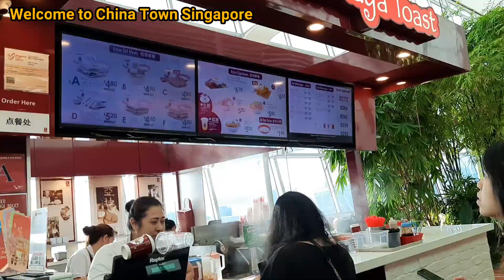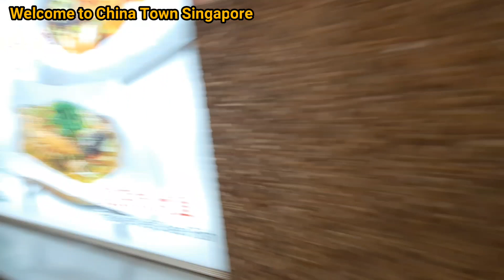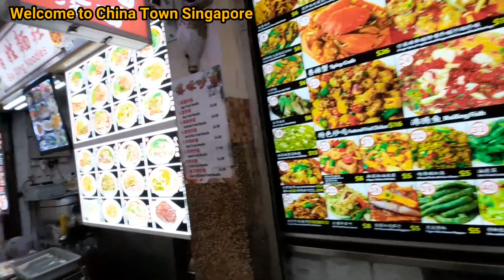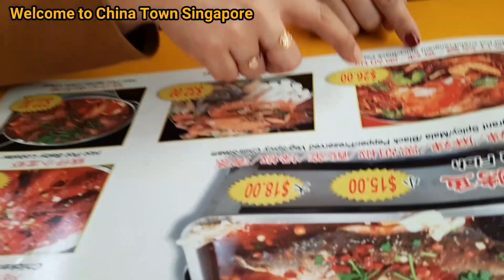Singapore China Town | Maxwell Food Centre | Josephine Vlogs💕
Its my first time to visit singapore 🇸🇬 so everything is new to me.singapore is really amazing place, and i can tell that they Have World Class Airport ! and the best airport I’ve ever seen.
So sa mga may plan po na mag travel sa singapore and first time ninyo hope this video can help.sana nag enjoy kayo sa panonood thank you for watching and i love u all😘💕
Chinatown's maze of narrow roads includes Chinatown Food Street, with its restaurants serving traditional fare like Hainanese chicken rice, noodles and satay. Souvenir shops and indie boutiques dot the area, offering clothes, crafts and antiques, while Club Street is full of trendy wine bars. Cultural institutions here include the 1827 Sri Mariamman Temple and the ornate Buddha Tooth Relic Temple and Museum.